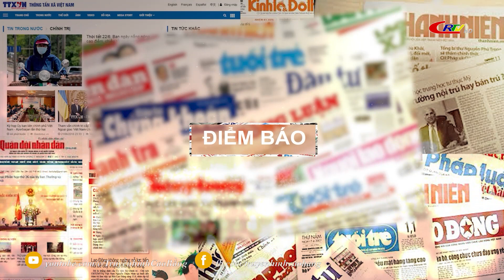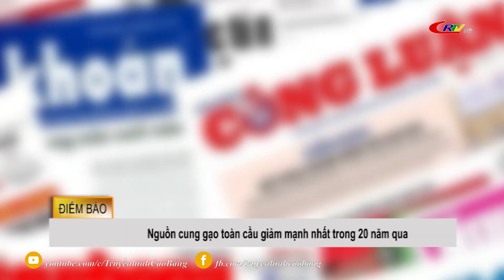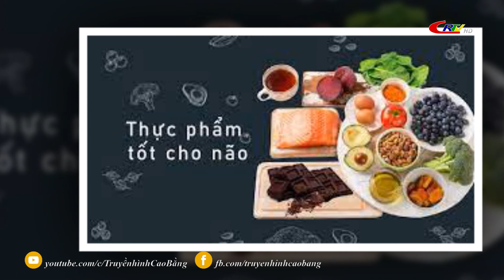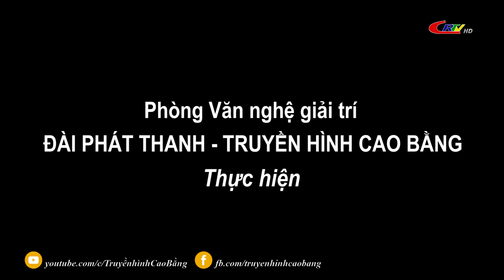Cao Bằng ngày mới ngày 26/6/2023